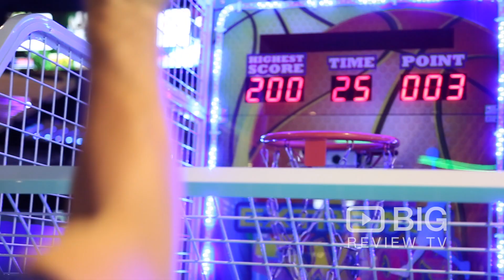Attractivity | Alexandria NSW 2015 | Video | Scoopon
Use Big Review TV for shopping, finding a salon, reviews of hotels near me, fitness, health related businesses, wedding dresses, homewares, toys, antiques, tradies, dentists, professional services, health services.
Look for videos about business you use when shopping online.